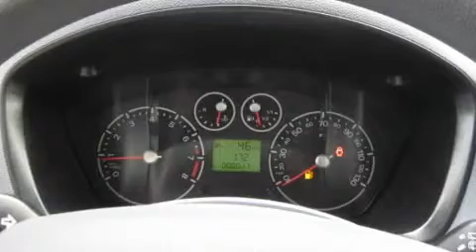2011 Ford Transit Connect Seattle WA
We are proud to present this 2011 Ford Transit Connect .

 Year : 2011

 Make : Ford

 Model : Transit Connect

 Engine : 2.0L L4 DOHC 16V

 Trans . : Automatic

 Exterior : Frozen White

 Miles : 25

 Interior : Gray

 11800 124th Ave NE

 2011 Ford Transit Connect Kirkland WA